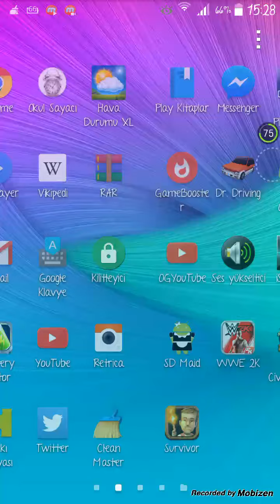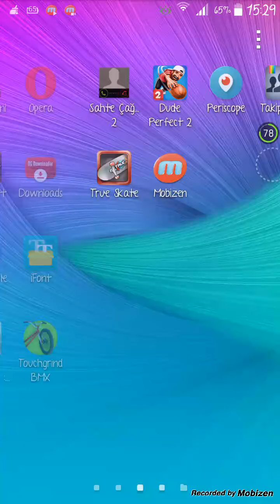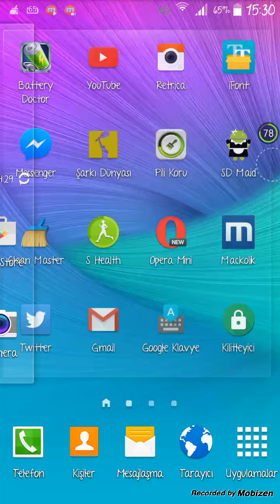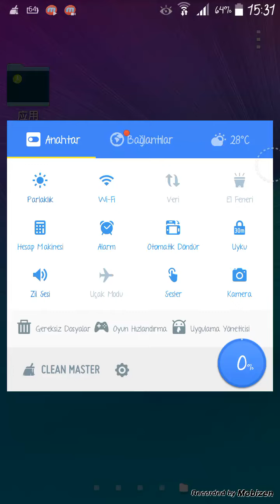DUYURU ''BOMBA GİBİ GELİYORUZ''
eveeeettt meraba arkadaşlarrr uzun zamandır yoktum geri döndüm hemde bomba gibi. :D
**YENİ SERİLER**
**YENİ ARKADAŞ**